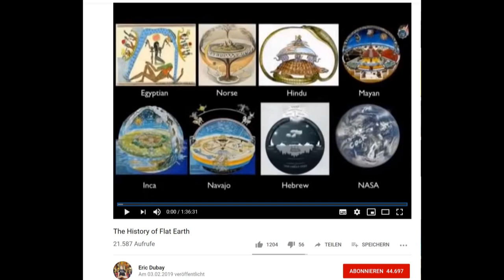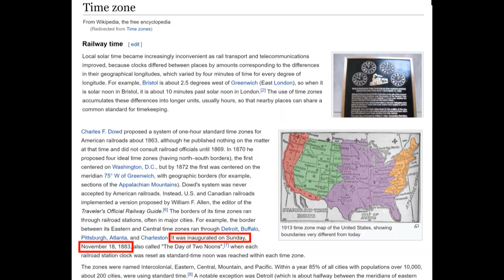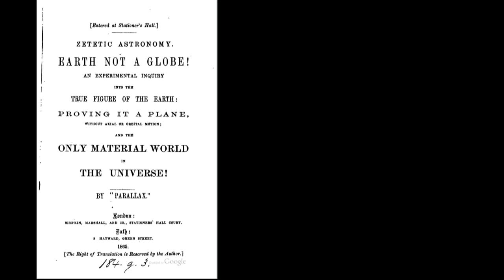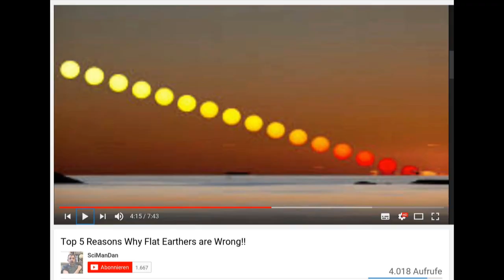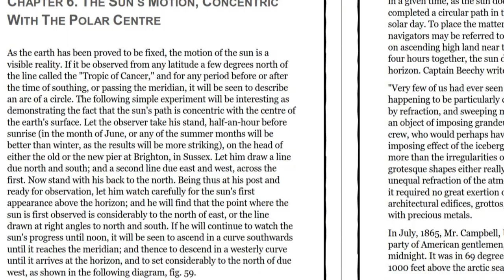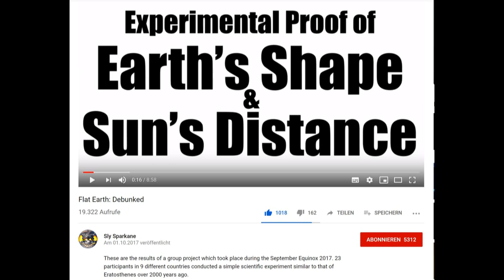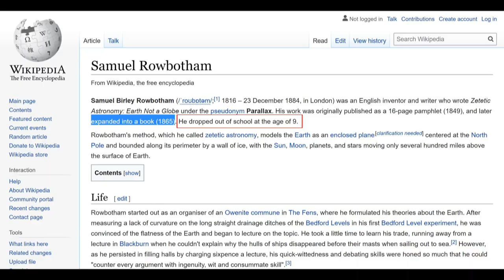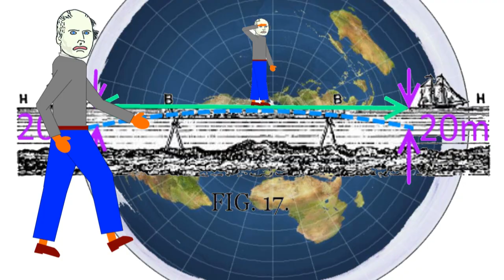The History of Flat Earth 2 - horizontal Sun Orbit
This is how the flat earth and the horizontal sun came into being, a historical critical overview.

Used Music:
That Night in Your Car / Spazz Cardigan
Savannah / ELPHNT